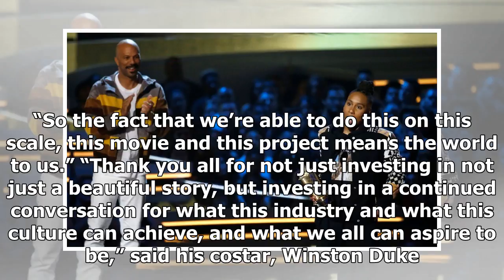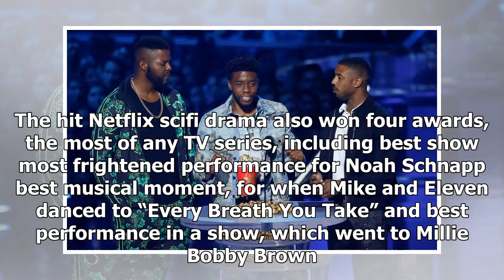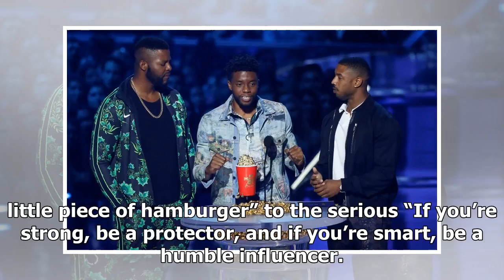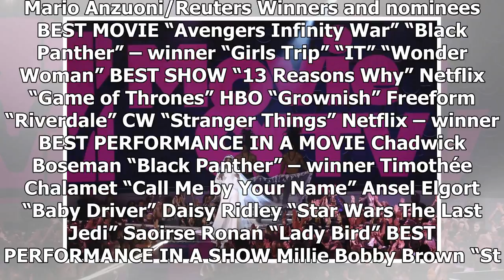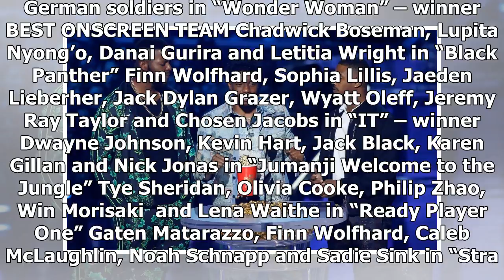MTV Movie & TV Awards 6 things you missed, including Michael B. Jordan’s Roseanne joke